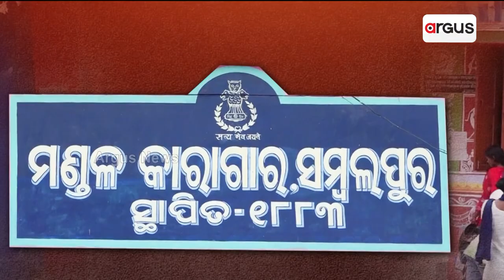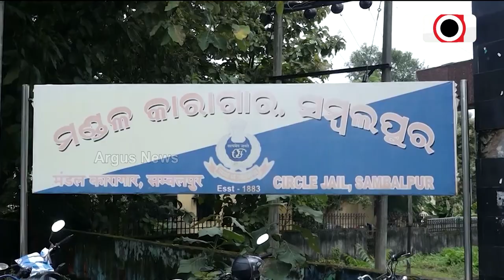ବଢୁଛନ୍ କଏଦୀ, ନାଇଁନ କରମଚାରୀ | Sambalpur Jail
ସମ୍ବଲପୁର ଜେଲ୍‌ ନେ କରମଚାରୀ ଅଭାବ୍ । ଦରକାରନୁ ଅଏଧକା କଏଦୀ ଥାଇକି ଭି ନାଇଁନ କରମଚାରୀ । ୭୦୪ ଜାଗାରେ ରହୁଛନ୍ ୮୫୦ନୁ ଅଏଧକା କଏଦୀ । ୭୬ ଟା ଜେଲ୍‌ ୱାଡର୍ ରହେବା ବଦଲେ ଅଛନ୍ ୫୪ଟା ୱାଡର୍ ।